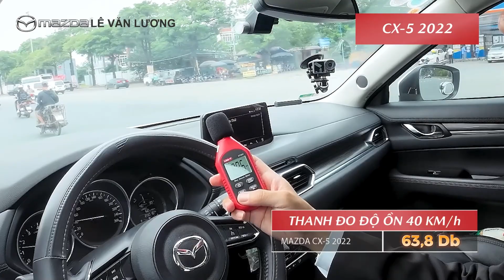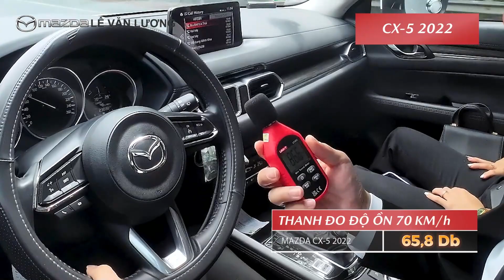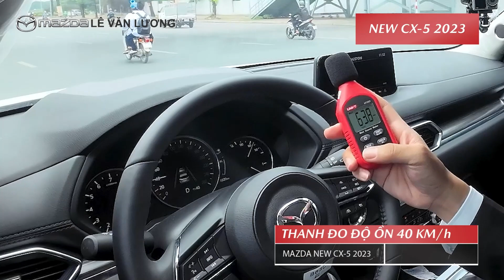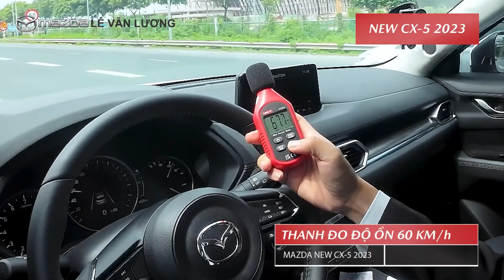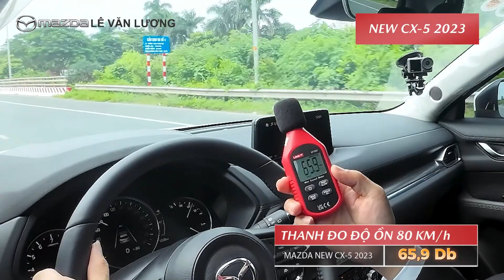"BÓC PHỐT" ĐỘ ỒN MAZDA CX-5 2023 - "KẺ HỦY DIỆT" PHÂN KHÚC!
Chạy êm hơn
Tăng cách âm
Chắc chắn hơn
Dài hơn và rộng hơn
Thêm nhiều tiện nghi vượt trội...
Những mỹ từ dành cho Mazda CX-5 2023 - siêu phẩm C-SUV bán chạy nhất phân khúc với hệ thống khung gầm và cách âm được cải tiến có thực sự đúng?
Hãy cùng Mazda Lê Văn Lương mục sở thị ngay trong video dưới đây!
Bên cạnh đó, cơ hội sở hữu Mazda CX-5 2023 với ưu đãi đặc biệt hấp dẫn trong tháng 11:
- Giá chỉ từ 749 triệu đồng
- Giảm 50% LPTB theo Nghị định chính phủ
- Hỗ trợ lái xe tận nhà
- Cùng nhiều quà tặng giá trị
Đăng ký lái thử miễn phí ngay - Hotline: 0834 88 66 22 (phím 1)
MAZDA LÊ VĂN LƯƠNG – ĐẠI LÝ XE MAZDA CHÍNH HÃNG
Showroom: 68 Lê Văn Lương – Thanh Xuân – Hà Nội
❤️ Mazda Lê Văn Lương - Tận tâm trao tấm lòng - Chuyên nghiệp đón niềm tin